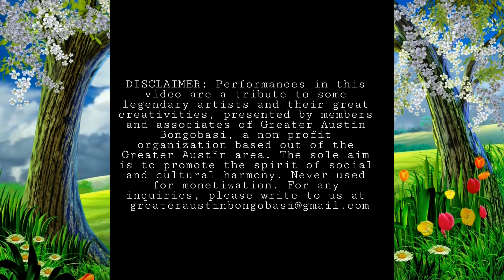Titli and Ghoomer dance performance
Next up is a dance medley with two beautiful songs ‘Titli’ from Chennai Express and ‘Ghoomer’ from the movie Padmavat.
This medley is a tale of two states, so to speak, as it brings forth the beauty and charm of celebration in Tamil Nadu along with the grandeur of celebration in Rajasthan.
Three awesome dancers Barnali Paul, Anindita Paul and Jigna Khara Shah team up to present this dance montage.
Jigna choreographed the medley and the video was jointly edited by Darshak and Jigna Shah.
Let’s shake a leg y’all!
Write up: Pinkie Choudhury